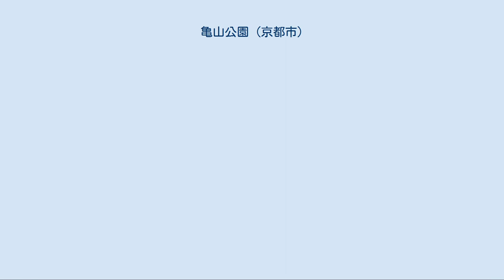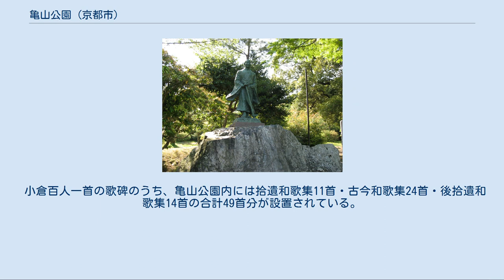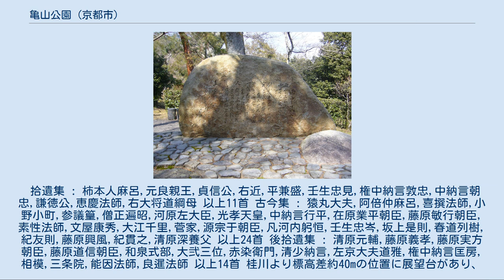亀山公園 (京都市)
日本 」 近畿地方 」 京都府 」 京都市 」 右京区 」 亀山公園 (京都市) 亀山公園（かめやまこうえん）は、京都府京都市右京区嵯峨亀ノ尾町にある公園。
正確には京都府立嵐山公園の一部（亀山地区）であるが、公園内の高台に亀山天皇を含む3天皇の火葬塚にちなんで、亀山公園と通称される。
周辺はいわゆる嵐山地区であり、四季を通じて観光客が多く、特に桜と紅葉の季節は賑わう。
小倉山の南麓に位置し、東隣は天龍寺、北隣は大河内山荘があり、嵯峨野めぐりのルートのひとつにもなっている。
 嵯峨野観光鉄道嵯峨野観光線のトロッコ嵐山駅が近く、園内の展望台からトロッコ列車の走行を含め保津川の風景を見ることができる。
また、亀山公園北端には小倉山山頂へ続く整備されていない登山道への入口がある。
 保津川に面した公園の南の入り口に中華人民共和国の国務院総理を務めた周恩来が、京都留学中に嵐山で作ったと言われる「雨中嵐山」の詩を刻んだ石碑がある。
中国の要人が関西を訪問した際にこの碑を訪れることが多く、中国人観光客の訪問も多い。
 2010年9月27日に、この石碑に、ペンキがかけられているのが見付かった。
「尖閣諸島中国漁船衝突事件」や、中国でのフジタ社員拘束問題との関連性が指摘されており、京都府警が捜査を行っているが、石碑の設置者である「周恩来総理記念詩碑建立委員会」は、問題が大きくなることを恐れてか、被害届の提出を見送るとしている。
 詩碑に程近い場所に角倉了以像がある。
現在の像は2代目で、1代目の像は大正元年に建立され、戦時中の資材供出で撤去された。
現在の像は1988年に地元の有志が設置したものである。
 三条京阪の高山彦九郎像、円山公園の坂本龍馬像と並んで「京都三大銅像」の一つとされている。
 小倉百人一首の歌碑のうち、亀山公園内には拾遺和歌集11首・古今和歌集24首・後拾遺和歌集14首の合計49首分が設置されている。
 拾遺集 : 柿本人麻呂,元良親王,貞信公,右近,平兼盛,壬生忠見,権中納言敦忠,中納言朝忠,謙徳公,恵慶法師,右大将道綱母 以上11首 古今集 : 猿丸大夫,阿倍仲麻呂,喜撰法師,小野小町,参議篁,僧正遍昭,河原左大臣,光孝天皇,中納言行平,在原業平朝臣,藤原敏行朝臣,素性法師,文屋康秀,大江千里,菅家,源宗于朝臣,凡河内躬恒,壬生忠岑,坂上是則,春道列樹,紀友則,藤原興風,紀貫之,清原深養父 以上24首 後拾遺集 : 清原元輔,藤原義孝,藤原実方朝臣,藤原道信朝臣,和泉式部,大弐三位,赤染衛門,清少納言,左京大夫道雅,権中納言匡房,相模,三条院,能因法師,良暹法師 以上14首 桂川より標高差約40mの位置に展望台があり、嵐山と小倉山に挟まれた谷間に保津川（保津峡）が一望できる。
保津川を挟んだ対岸の切り立った岩場には、角倉了以ゆかりの千光寺大悲閣が見える。